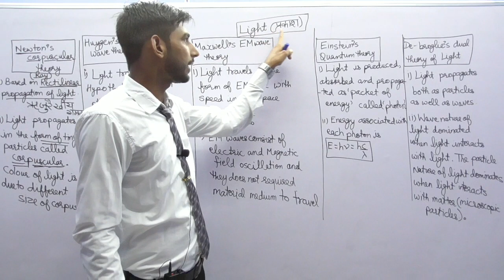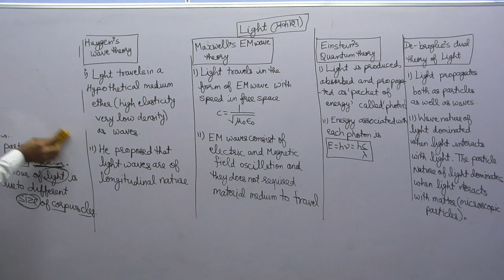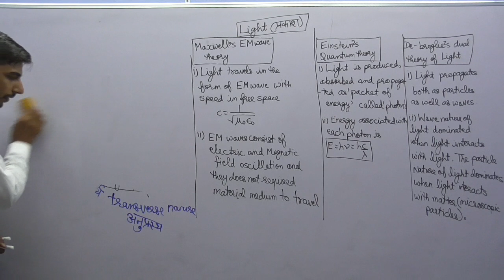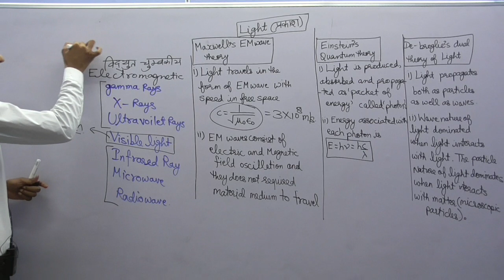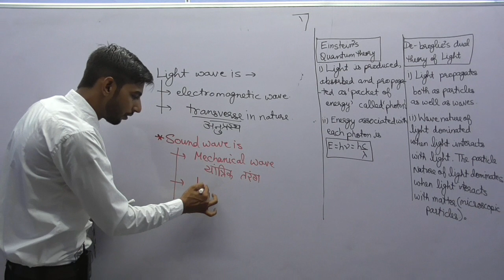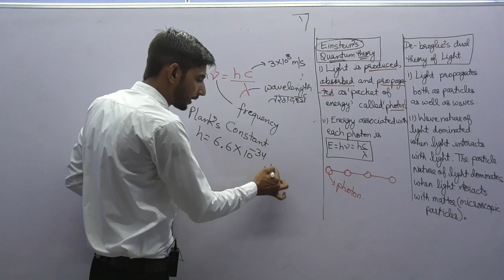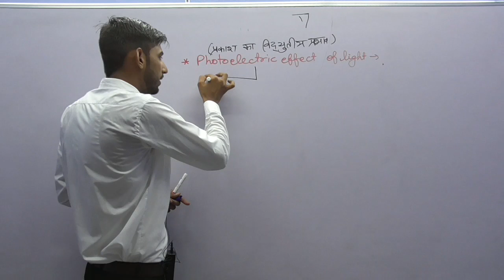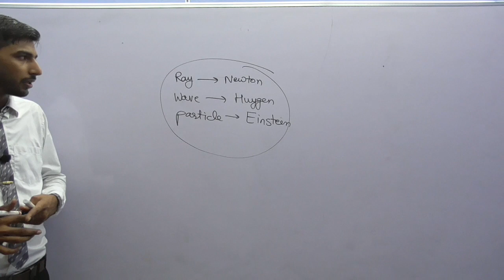General Science | Physics - Light | Introduction | General Science for RRB NTPC/JE/Group D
Important Book -

1) GENERAL SCIENCE :-

A) Lucent's General Science (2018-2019) Session

B) Encyclopedia of General Science for General Competitions

A) Lucent's Samanya Vigyan;General Science In Hindi

B) Railway Samanaya Vigyan 625 Sets

2) GENERAL AWARENESS :-

A) General Knowledge

B) General Studies 2019 : UPSC, SSC, Railways, PSUs & Bank PO

A) Lucent's Samanya Gyan (Hindi)

B) Railway Samanya Adhayan 1046 Sets (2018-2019) Session (Hindi)